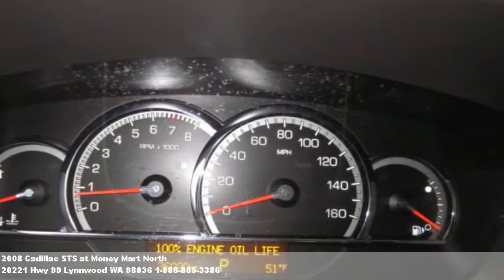2008 Cadillac STS, $Call for price at Money Mart North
We're located at 20221 Hwy 99 in Lynnwood, WA.

  Hard to find one like this. Rear defroster,sunroof,keyless entr